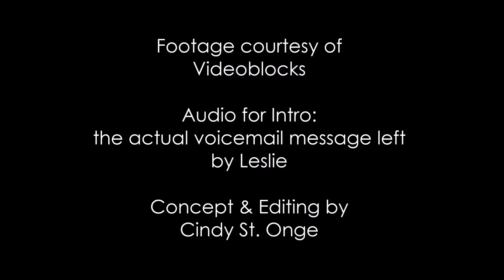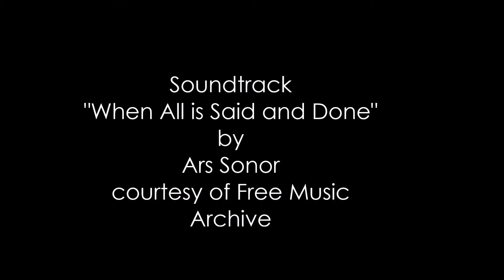What Leslie Meant to Say HD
The video and poem serve dual purposes, as catharsis for my grief, and as a response to receiving the rather blase message from the veterinary clinic that my dead cat's obliterated remains were ready to pick up.
No hard feelings, just had to address it.